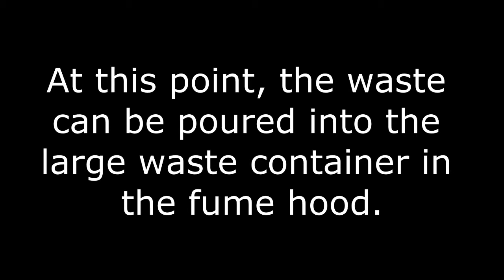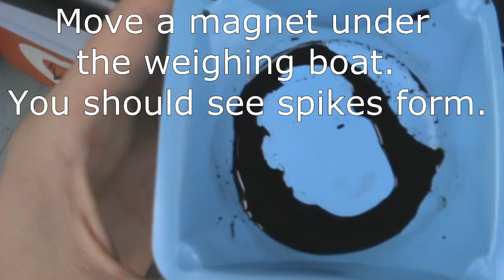Ferromagnetic fluid lab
A tutorial for creating a ferromagnetic fluid